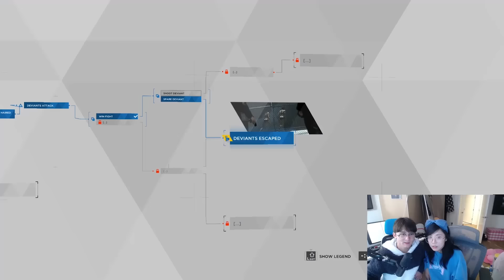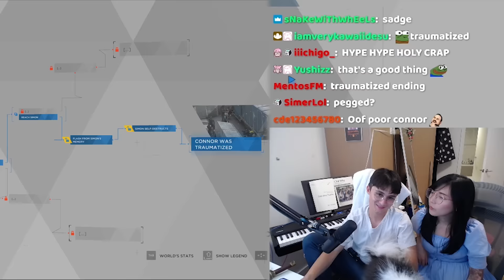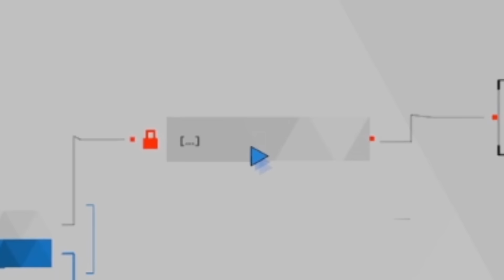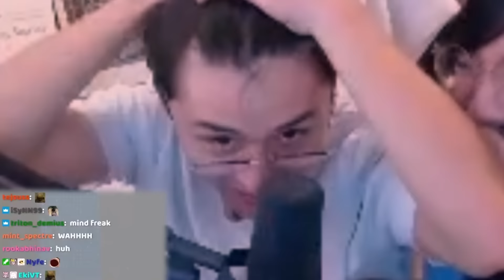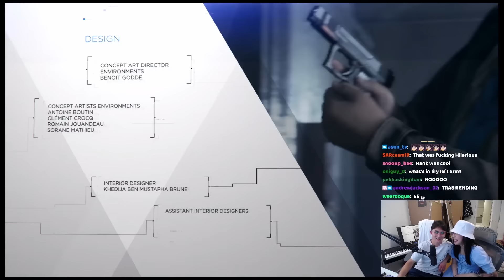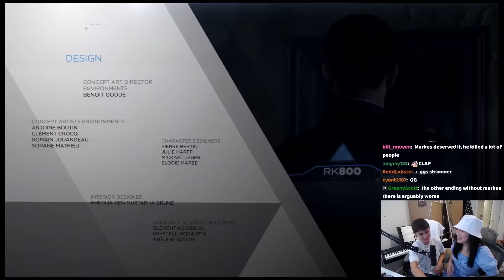Michael: Become Human (Best Moments)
Lily and Michael explore the concept of sentience and AI in this very serious playthrough. Ignore that he got the worst ending.

0:24 - coachella
0:33 - i know robots
0:58 - chores
1:20 - more chores
1:54 - chores but underwater
2:10 - he was stabbed
2:30 - dad was right
3:24 - music improv
3:49 - sounding
5:27 - unarmed robots
6:14 - mr krabs
7:02 - lick
7:17 - 420
7:30 - bri'ish
7:50 - rexn't orange county
8:46 - luigi's mansion
9:00 - alone time
9:08 - bustin bustin
9:16 - please lieutenant
9:56 - so unlucky
11:29 - more unlucky
11:40 - i don't wanna do that
12:11 - violence is the answer
13:02 - smile
13:50 - i fed her food!
14:47 - exchanging thermal paste
15:04 - shut down
16:04 - i'm sorry she's alive
16:24 - tough choice
17:35 - gotta keep going
18:18 - game ending (no funnies)